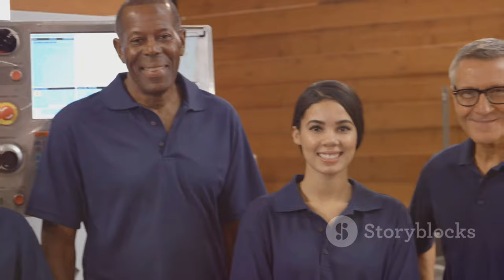Поздравление сотрудников «Курганприбора» с Днем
OUTLINE:
00:00:00 Celebrating Machine Builders in Russia
00:01:47 A Bastion of Defense Production
00:02:30 Awards and Recognition
00:03:07 Praising Dedication and Skill
00:04:41 Kurganpribor's Impact on the Region
00:05:28 Boosting Morale and Regional Pride
00:07:07 Stories of Dedication
00:07:53 Kurganpribor's Future Endeavors
00:08:34 From Past to Present
00:09:21 Kurganpribor's Role in Russia's Industrial Landscape

Поздравление сотрудников «Курганприбора» с Днем машиностроителя! 🎉

**Description (Russian):**
🎊 В этом видео мы отмечаем важное событие — День машиностроителя! 🎉 На предприятии «Курганприбор» состоялось торжественное награждение сотрудников, которые внесли значительный вклад в развитие отрасли. Мы расскажем о высоких наградах и благодарностях, которые были вручены 86 заводчанам. 🏆

📅 В этом году праздник пройдет 29 сентября, и мы рады поделиться с вами атмосферой этого важного дня! 🌟 Узнайте больше о достижениях «Курганприбора» и его роли в экономике Курганской области. 💼

**Description (English):**
🎊 In this video, we celebrate an important event — the Day of Mechanical Engineer! 🎉 A solemn award ceremony took place at the "Kurganpribor" enterprise where employees who made a significant contribution to the industry were honored. We will share the high awards and acknowledgments presented to 86 factory workers. 🏆

📅 This year, the holiday will be held on September 29, and we are excited to share with you the atmosphere of this significant day! 🌟 Learn more about the achievements of "Kurganpribor" and its role in the economy of the Kurgan region. 💼